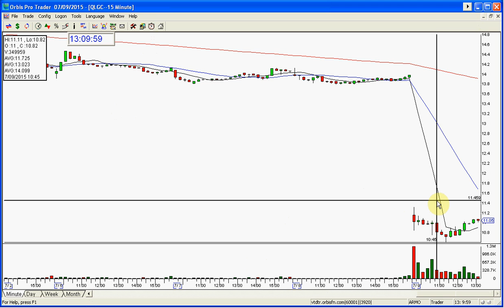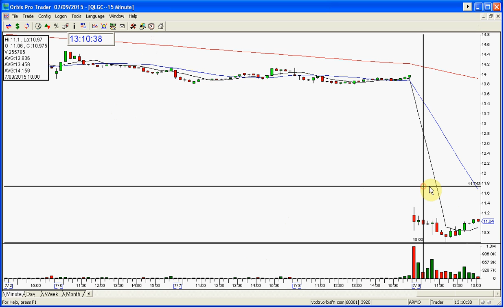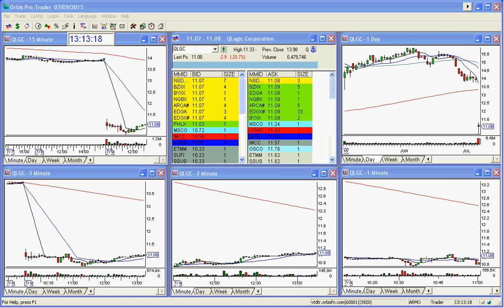QLGC PLAY OF THE DAY 7 9 2015